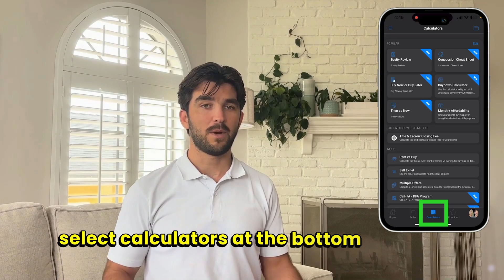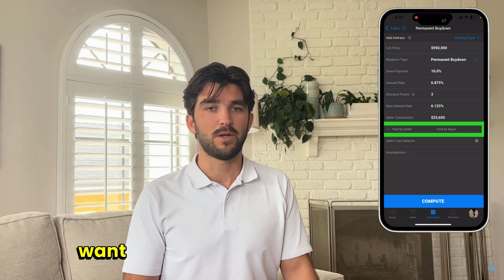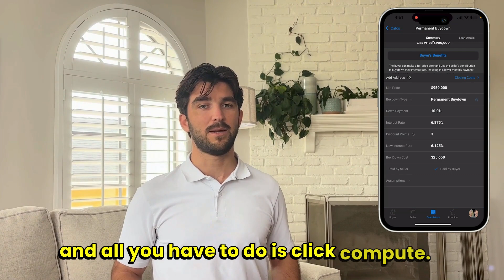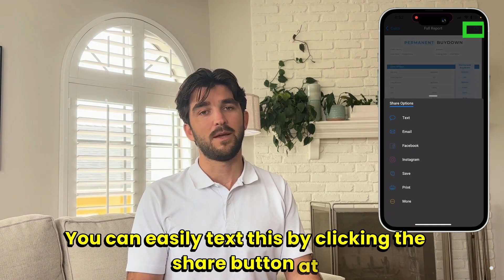Mastering Fidelity Agent One's Interest Rate Buydown Calculator